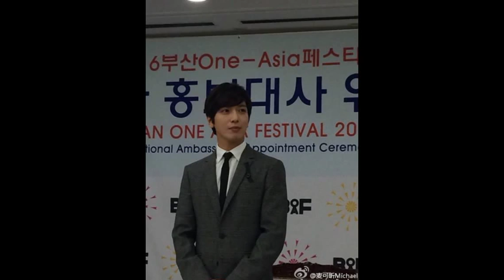CNBLUE's Yonghwa to be The Ambassador of Busan's 'One-Asia Festival'